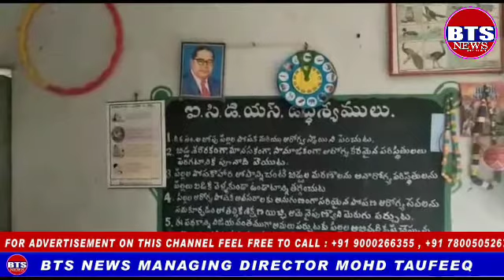BTS NEWS పచ్చని పందిరి ని తలపిస్తున్న అంగన్వాడీ కేంద్రం..నిర్మల్ జిల్లా ముధోల్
పచ్చని పందిరి ని తలపిస్తున్న అంగన్వాడీ కేంద్రం. నిర్మల్ జిల్లా ముధోల్ మండలంలోని తారోడా గ్రామంలో గల అంగన్వాడి కేంద్రం పచ్చని మందిరాన్ని తలపిస్తుంది. ఆహ్లదా కరమైన వాతావరణంలో విద్యార్థులకు అక్షరజ్ఞానం కల్పించడంతోపాటు పౌష్టిక ఆహారాన్ని అందిస్తున్నారు. అంగన్వాడి కేంద్రం ఆవరణలో, పరిసర ప్రాంతాల్లో టేకు, జామ,నిమ్మ,దానిమ్మ,అరటి తో పాటు ఇతర పండ్లు, పూల చెట్లను ఎంతో ప్రేమతో అంగన్వాడీ టీచర్ పెంచారు. అంగన్వాడి కేంద్రం లో 20మంది చిన్నారులు గర్భిణీలు బాలింతలు 16మంది ప్రతిరోజు పౌష్టికాహారం స్వీకరిస్తారు. అంగన్వాడీ కేంద్రానికి వెళ్లిన వారికి పూర్వం ఆశ్రమాల్లో విద్యార్థులకు బోధించడానికి ఏర్పాటు చేసిన కుటీరాలు వాలే పచ్చగా దర్శనమిస్తుంది. అంగన్వాడీ కేంద్రానికి వచ్చే విద్యార్థులకు పచ్చదనం మానసికానందాన్ని కల్పించడంతో పాటు కొత్త కొత్త ఆట వస్తువులు జిజ్ఞాసను పెంచుతామని పేర్కొన్నారు. పచ్చని అంగన్వాడీ కేంద్రానికి ఎంతో ఉత్సాహంగా చిన్నారులు వస్తున్నారు. ప్రభుత్వం సైతం పచ్చదనమే మానవుని మనుగడకు ముఖ్యమని పేర్కొంటూ మొక్కలు నాటే కార్యక్రమాన్ని చేపట్టింది. అయితే గత 20 సంవత్సరాల క్రితమే కష్టపడి అంగన్వాడీ టీచర్ రేష్మ ,గౌర బాయి మొక్కలు నేడు చెట్ల గా పచ్చని భవనాన్ని తలపిస్తున్నాయి.